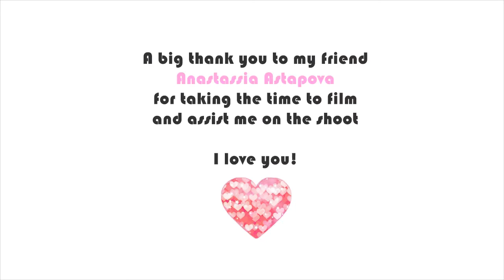Emilie Gauvin - Behind The Scenes of Bee and Puppycat photo shoot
Hi everyone!
I hope you enjoyed the behind the scenes of my Bee and Puppycat photo shoot. Hopefully I'll be able to post more BTS very soon and also some tutorials I've been slowly working on.

If you would like to check out Bee and Puppycat; all the episodes are available on youtube here:

All the pictures for this photo shoot can be found here along with additional information about the costume:

If you would like to follow me on other social media; all the links can be found here:

Cheers!
Em